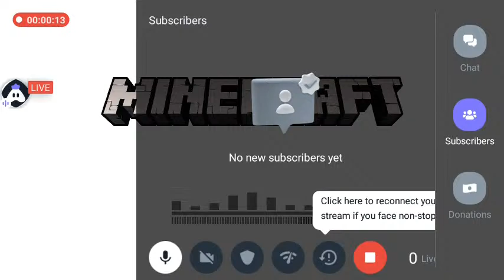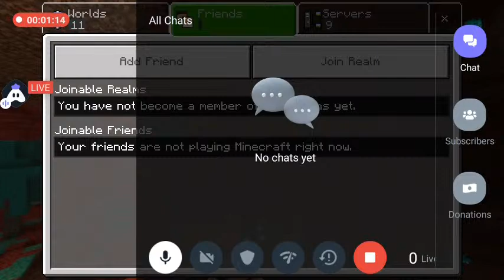Thank You Kay Christian Gaming Channel At Kay Xander Ph